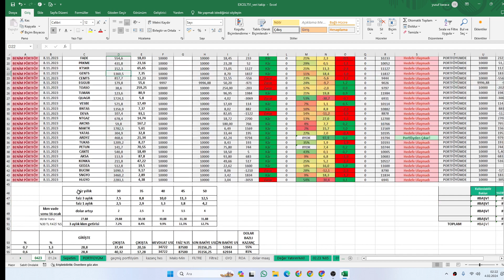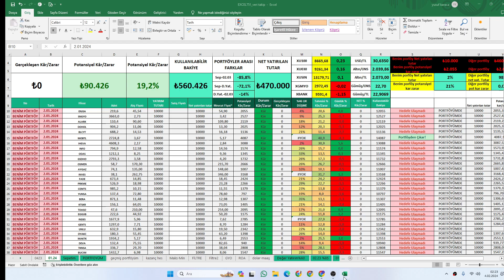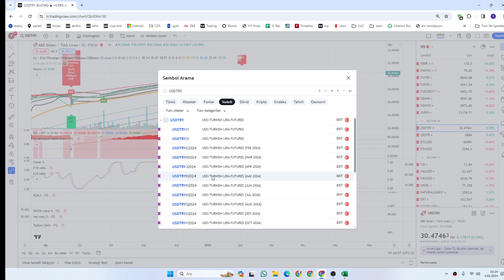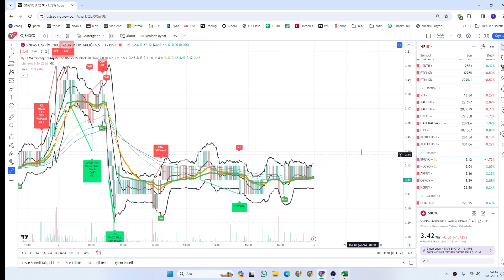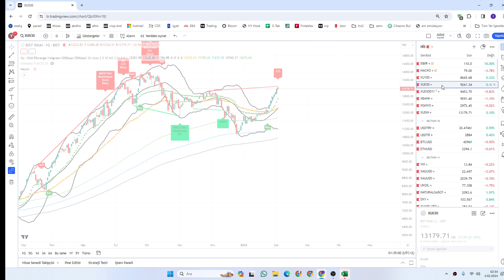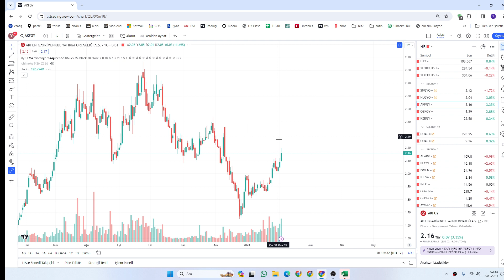borsadaki durum nedir? borsada hisselerimiz iyi gidiyor mu? istifa borsayı nasıl etkiler.